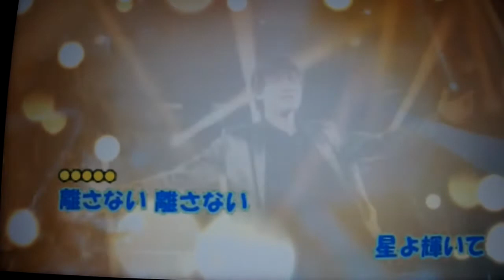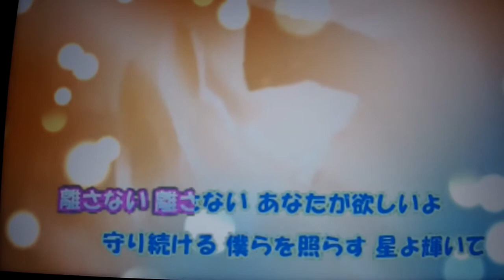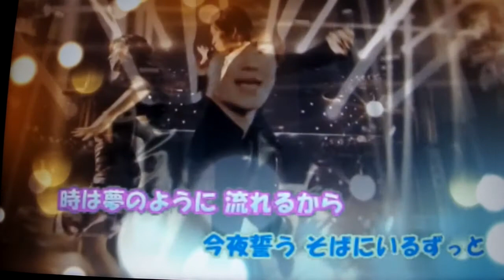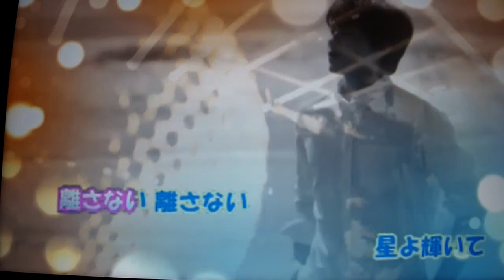《離さない離さない》横浜レオン 2019年発売 Cover🎤ai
こんばんは～～(^^♪
いまさっき覚えたばかりなのでメロ違いはご容赦ください・・・あまり聴く人いないからいいかな・・・
あすか大地さんより動画をお借りしました・・・有り難うございました・・・カラオケURLはこちらです